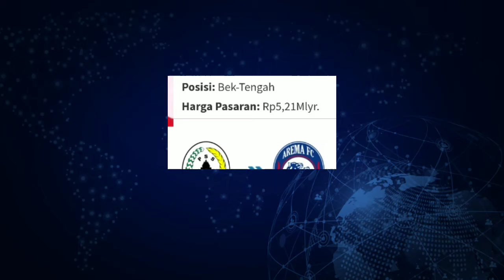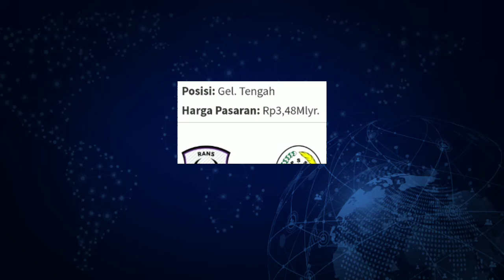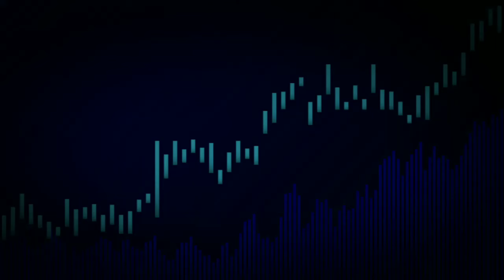RESMI‼️ BERITA TRANSFER PSS SLEMAN MUSIM 2024/25 - BERITA PSS SLEMAN - KABAR PSS SLEMAN - PSS SLEMA